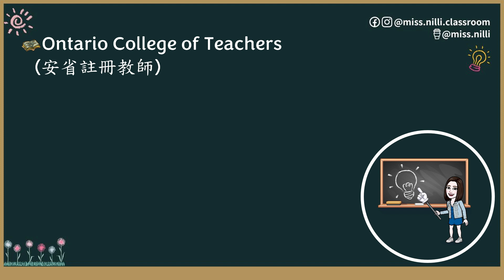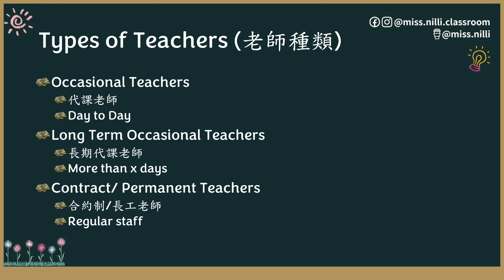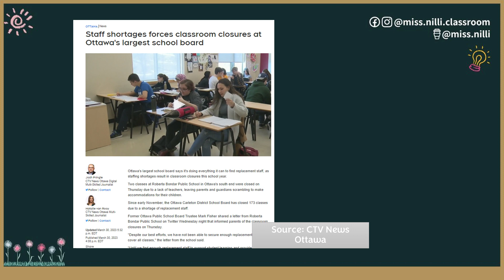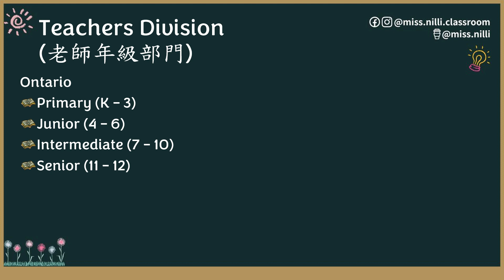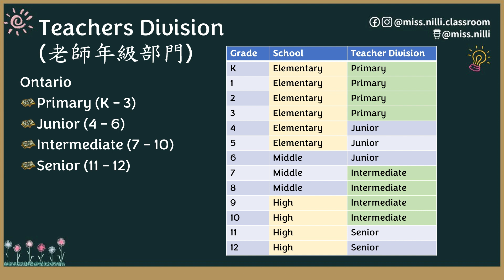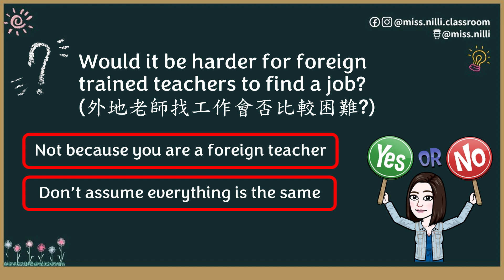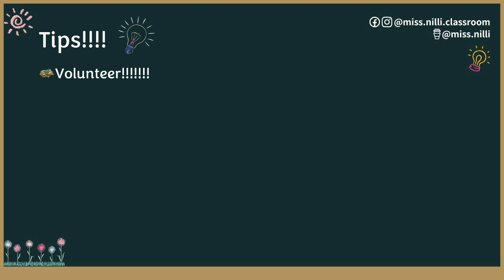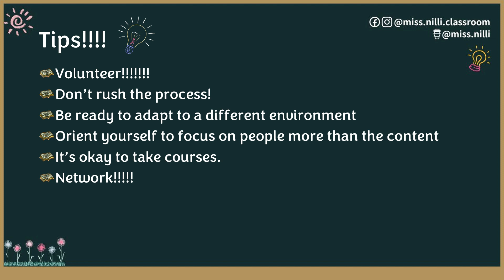(Eng)【🇨🇦 Teaching】Is there an actual teacher shortage in Canada? How is the teaching job market?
If you've been following the news, you'll know that there's a serious teacher shortage in Canada. But is it really true? What's the actual employment situation like for teachers in Canada? Do some teachers have licenses but no jobs? Do foreign teachers face any disadvantages?

As for me, Miss Nilli, I often help out with new teachers at school, and I also mentor actual teachers at Teacher's College. I've had the opportunity to mentor many new teachers from other places. This time, I'll analyze the employment situation for teachers in Canada. Why did I choose to write about 2023? Well, times change, and every year brings different circumstances. So, I want to bring you the most up-to-date, cutting-edge information.

(This video is based on my observations and experience)

【About Miss Nilli👩🏻‍🏫】
Born in Hong Kong 🇭🇰 | Studied in Canada 🇨🇦 | Currently living in Canada 🇨🇦
Ontario Certified Teacher | High School Science Teacher

Welcome to Miss Nilli's Classroom Channel! Before we proceed, please note the following:

The content provided on Miss Nilli's Classroom Channel and all related social media accounts is based on personal opinions and experiences. It does not constitute referral services or any form of paid services directly related to the videos.

The views expressed in the videos are solely those of Miss Nilli and do not represent or reflect the opinions of any other parties or organizations.

Miss Nilli and any personnel operating the channel are not responsible for any actions taken by the audience as a result of the content provided. Viewers are encouraged to exercise their own judgment and discretion.

As a certified teacher, Miss Nilli is bound by the Code of Conduct and the Conflict of Interest regulations. Therefore, there may be certain questions that cannot be answered on this channel.

Miss Nilli values her privacy and kindly requests that viewers respect it. Please refrain from prying into her personal life or attempting to invade her privacy through this channel.

Thank you for understanding and enjoying the educational content on Miss Nilli's Classroom Channel.